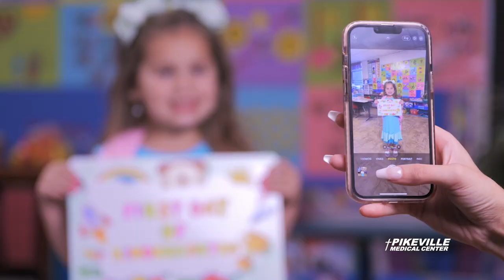Adopt Pets from the Pike County Animal Shelter in South Williamson on Friday, September 1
The Pike County Animal Shelter will be holding a pet adoption fair at the South Williamson Mall on Friday, September 1.